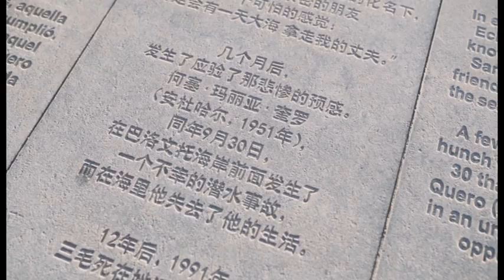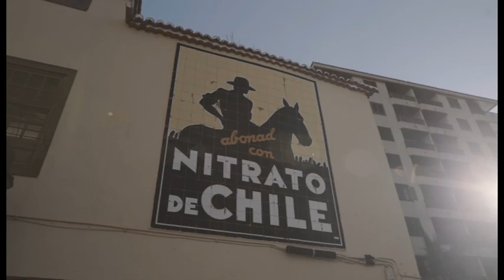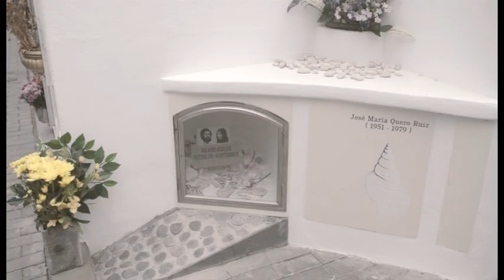VIDEO PROMOCIONAL RUTA SANMAO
Ruta San Mao por la Isla de La Palma